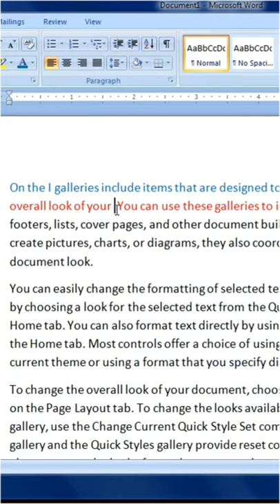👉 Use of Backspace and Delete Keys on Keyboard | Backspace Vs Delete